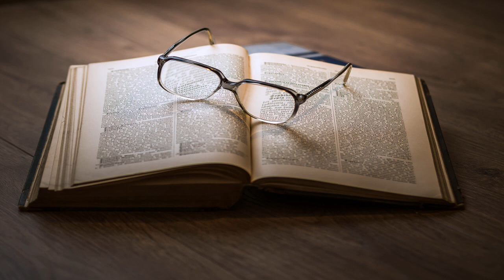Ozoplaning with the Wizard of Oz (version 2) by Ruth Plumly Thompson | Full Audio Book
Ozoplaning with the Wizard of Oz (version 2) by Ruth Plumly Thompson (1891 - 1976)

Read by: Phil Chenevert in English

Chapters:
00:00:00 - 01 - At Home with the Wizard of Oz
00:18:27 - 02 - The Wizard's Spy Glass
00:25:27 - 03 - Latest Invention of the Wizard of Oz
00:39:50 - 04 - First Flight of the Oztober
00:52:16 - 05 - The Spikers
01:08:11 - 06 - Strut of the Strat
01:26:17 - 07 - A Most Reluctant Starina
01:44:40 - 08 - Strut of the Strat Sets Off for Oz
01:52:10 - 09 - Jellia in a Frightful Jam
02:11:33 - 10 - The Wizard in Stratovania!
02:23:07 - 11 - King, King-Double King!
02:40:57 - 12 - The Flight to Oz
02:53:52 - 13 - The King of the Kudgers
03:10:31 - 14 - Azarine the Red
03:26:36 - 15 - In the Red Castle
03:42:56 - 16 - Escape from Red Top
03:51:14 - 17 - The Wizard Gets to Work
03:57:01 - 18 - Strut of the Strat Arrives in Oz!
04:11:45 - 19 - The Travellers Return!
04:26:55 - 20 - Azarine Is Restored to Red Top